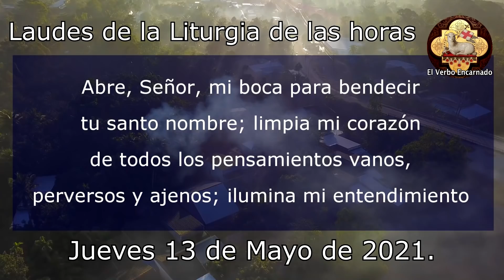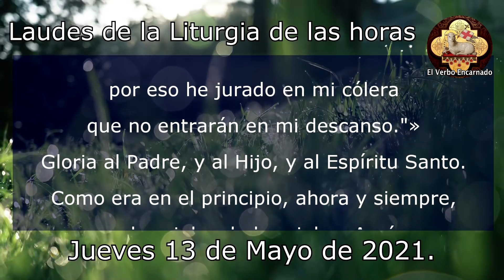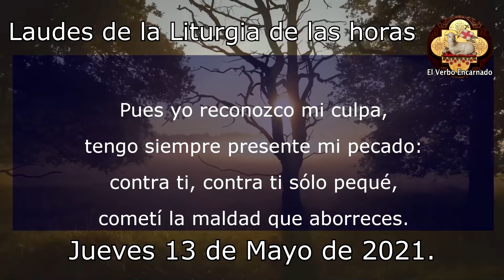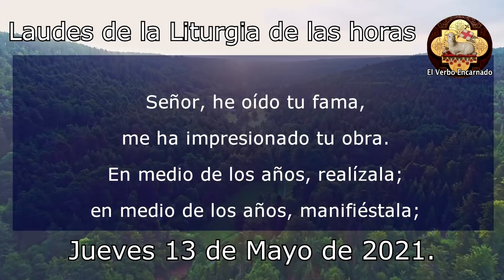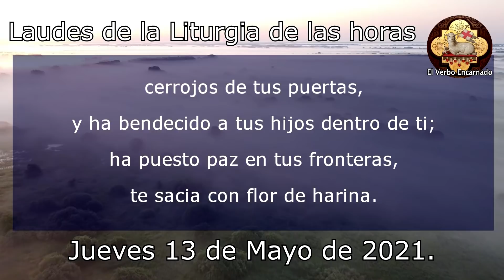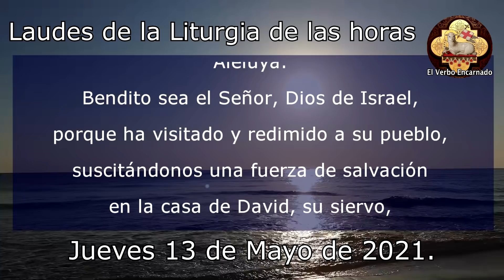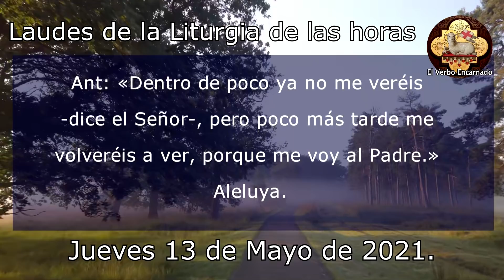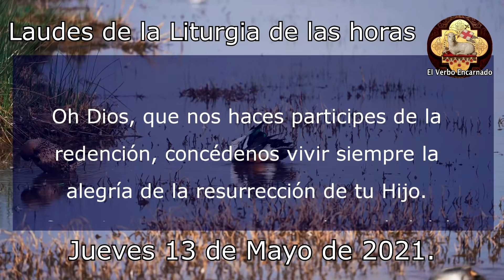ORACION DE LA MAÑANA CATOLICA Jueves 13 de Mayo de 2021 día de la Virgen de Fátima.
Recemos la ORACION DE LA MAÑANA de la IGLESIA CATOLICA, leamos juntos las LAUDES de la LITURGIA DE LAS HORAS DE HOY

Capítulos:
00:00 Bienvenida
00:38 Oración de apertura
01:31 Invitatorio
03:29 Himno
05:05 Primer Salmo
06:41 Cántico AT
09:47 Segundo Salmo
11:33 Lectura Bíblica
12:45 Cántico Evangélico
15:00 Preces
17:17 Padrenuestro
17:20 Oración Final
18:01 Cierre

Recemos la: "ORACIÓN DE LA NOCHE CATÓLICA DE HOY Miércoles 30 de junio de 2021 Completas de la liturgia de las ho"